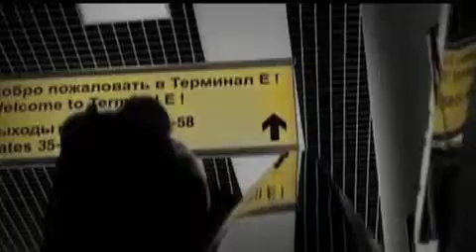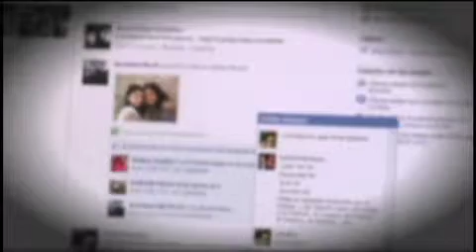Todo Personal, G20 y Espionaje, Jueves 5 de septiembre de 2013